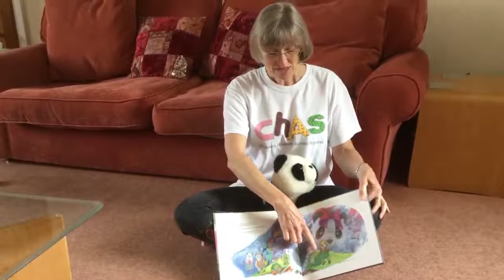“I Can’t Sleep” by Gill Davies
Our volunteer Julie reads I Can't Sleep by Gill Davies. When little Polly Panda cannot sleep, the whole family tries to help, suggesting all kinds of animals to count--sheep, elephants, tigers, fish, and hippos. Suitable for those aged 4 - 7.